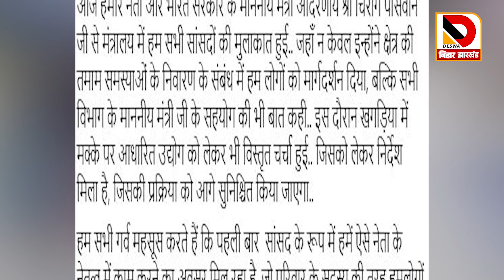अपने सांसदों के साथ Chirag Paswan का मंथन, प्लान सेट, क्या हुई बात जान लीजिए सबकुछ